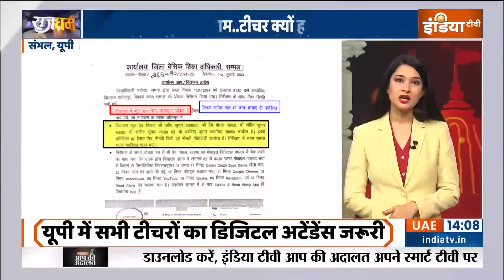Online Attendance In School: डिजिटल हाजिरी...बंद मोबाइलगीरी...पढ़ाने चलो गुरुजी | UP School |2024